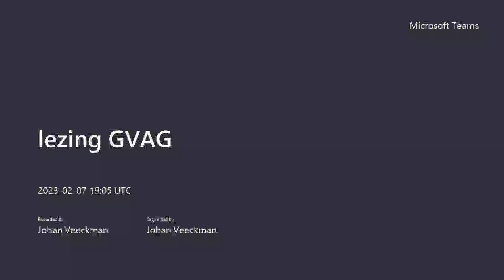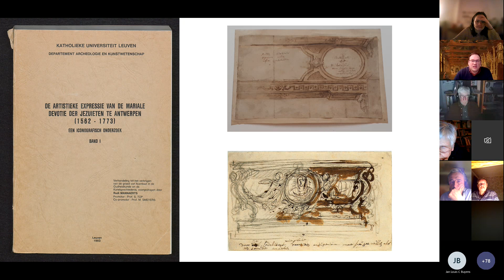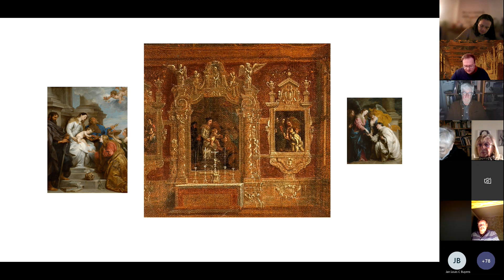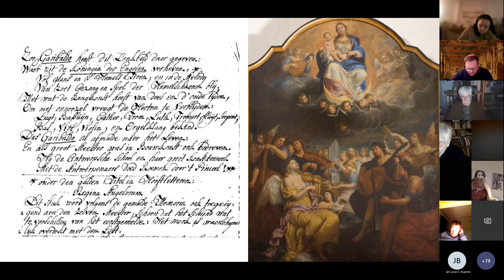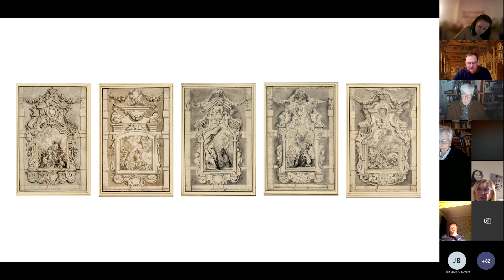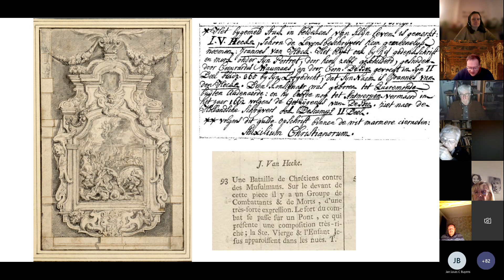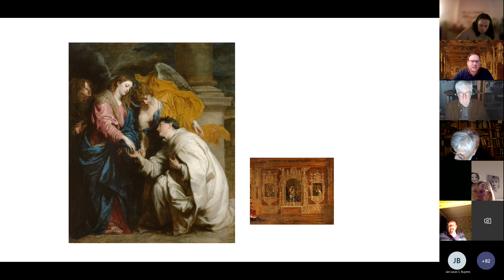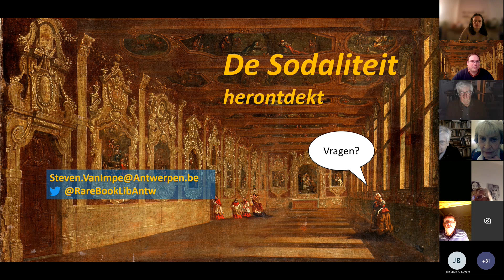Webinar 'De Sodaliteit herontdekt'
Dat de Nottebohmzaal in de 17de en 18de eeuw een prachtige kapel was, was al lang geweten. Maar hoe die kapel eruitzag, was tot voor kort een goed bewaard geheim. Er was nauwelijks iets geweten over deze toeristische trekpleister uit het 17de-eeuwse Antwerpen. Een jaar intensief speurwerk in archieven, veilingcatalogi en verschillende databanken leverde heel wat nieuwe informatie op over de vroegere kapel. Steven Van Impe en Marijke Drijbooms slaagden erin om het interieur van de kapel voor een groot deel te reconstrueren. Conservator Steven Van Impe gaf op 7 februari een webinar over dit onderzoek in aanloop naar het stadsfestival 'Barokke Influencers'.

De tentoonstelling 'Barokke Influencers' is een drieluik en loopt ook in het Snijders&Rockoxhuis en in de Carolus Borromeuskerk. De expositie maakt deel uit van het stadsfestival 'Barokke Influencers'. Meer info: consciencebibliotheek.be/nl/activiteit/barokke-influencers